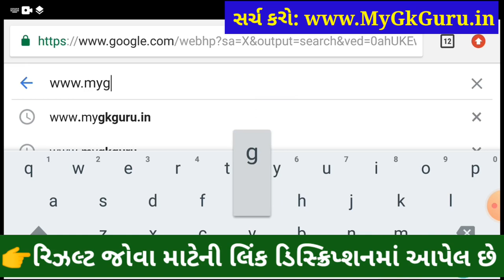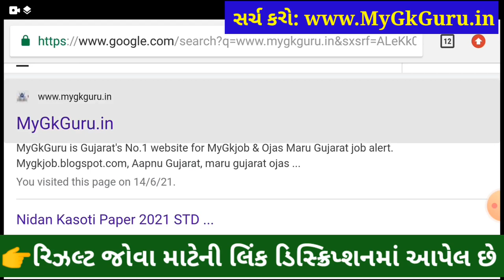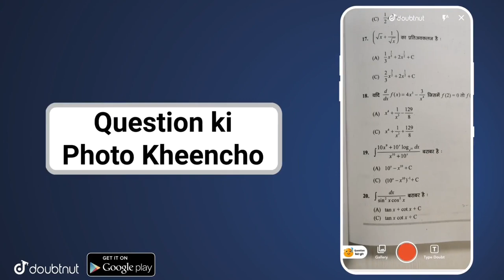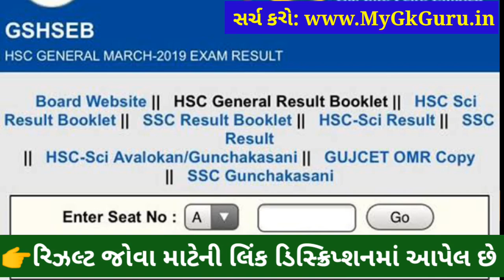💥 બોર્ડ રિઝલ્ટ | Gseb STD 10 Result Date 2023 | GSEB STD 12 Result 2023 | GSEB STD 10 nu Result 2023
Gseb STD 10 Result Date 2023 | GSEB STD 12 Result 2023 | GSEB SSC Result 2023. Gujarat board result 2023. std 10 nu result 2023. std 10 result 2023 gujarat board.

GSEB Result 2023 | Gseb SSC Result 2023 | Gseb std 10 result 2023 | GSEB HSC Result 2023 | Dhoran 12 samany pravah result 2023

Gujarat Secondary and Higher Secondary Education Board has declared the date of the result of Std - 10, Std - 12 Science and commerce results. It is important that the examination of Std-10, Std-12 Sanus and Commerce was held in March. Today the Tribes were declared by the Gujarat Board.

Gujarat Board Exam result Date 2023
STD 10 results date

Dhoran 10 nu Result, Std 10 nu Result 2023. 10 manu result kyare aavse. Dhoran 10 nu Parinam.